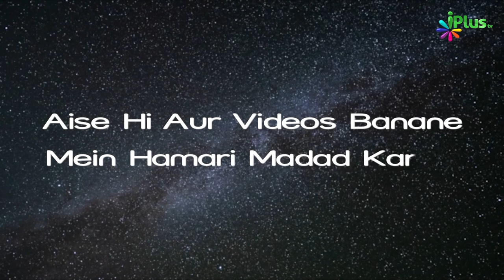4 Behtareen Kaam Jo Nabi ﷺ Madina Pahunchte Hi Bataye | Islam Ka Paigham 80 | Shaikh Zafarul Hasan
ALLAH KE NAZDEEN SABSE BEHTREEN DEEN KAUN SA HAI AAIYE DEKHTE HAIN IS VIDEO MEIN, MOHABBAT, BHAICHARA, APNAPAN, GAMKHWARI INSAN KO KAHAN SE SIKHNE KO MIL SAKTE HAIN AAIYDE DEKHTE HAIN,

MADINA AANE KE BAAD ALLAH KE RASOOL NE SABSE PAHLA PAIGHAM KAUN SA DIYA HAI AAIYE DEKHTE HAIN,

SALAM KARNE SE KYA FAYDA HOTA AAIYE DEKHTE HAIN JAB NABI NE LOGO SE KAHA EK DUSRE SE SALAM KARO AUR UNHONE SALAM KIYA TO KYA MOJAZA HUA

KISI KE DIL ME MOHABBAT KAISE PAIDA KAR SAKTE HAIN AAIYE DEKHTE HAIN IS VIDEO MIEN,

WO CHAAR BEHTREEN AAMAL JO NABI NE SABSE PAHLE MADINA PAHUCHTE HI WAHA KO LOGO KO DIYA AAIYE APNI AANKHO SE DEKHTE HAIN,

WO 4 KAAM JISKE KARNE PAR INSAN SALAMATI SE JANNAT ME JA SAKTA HAIN SAHABA NE IS PAR AMAL KIYA HAIN AAIYE IS VIDEO MEIN DEKHTE HAIN,

WO 4 KAAM JINKE AADMI KA WELCOME FARISHTE SALAM KAR KE KARENGE AAIYDE JANTE HAIN,

4 Behtareen Kaam Jo Nabi ﷺ Madina Pahunchte Hi Bataye | Islam Ka Paigham 80 | Shaikh Zafarul Hasan Madani | iPlus TV

UPI : donateilm@icici